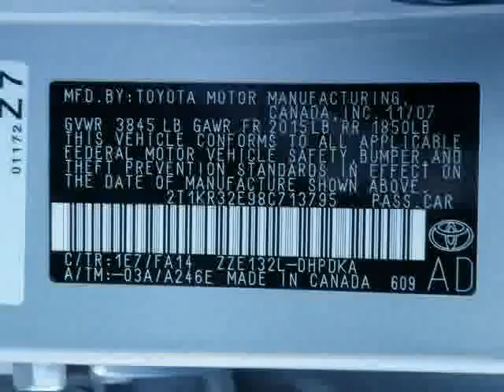2008ToyotaMatrix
2008ToyotaMatrixATToyota Universe